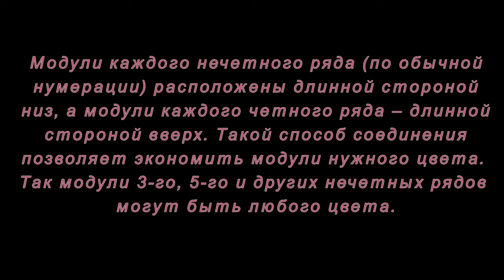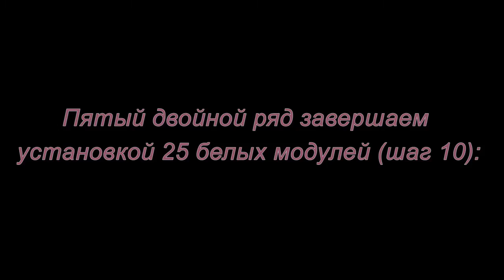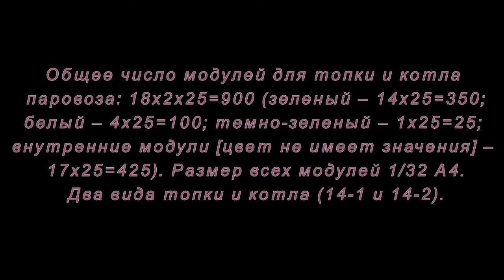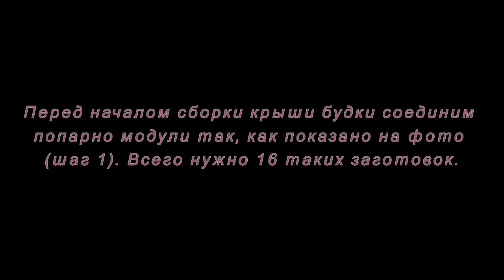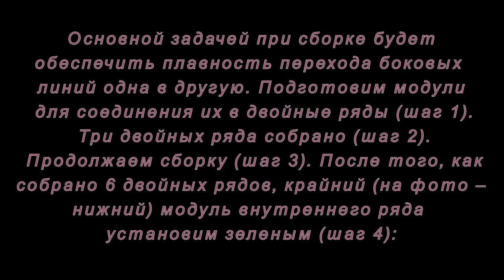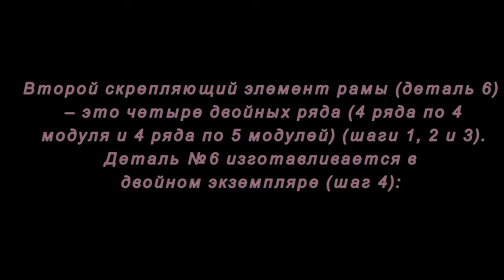Модульное оригами. Паровоз. Мастер-класс часть 1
Как сделать паровоз из модулей оригами смотрите в этом мастер-классе.